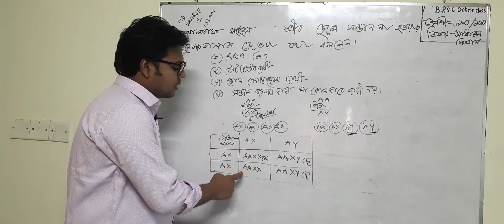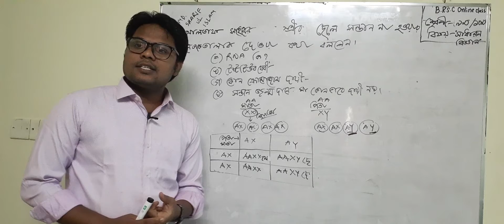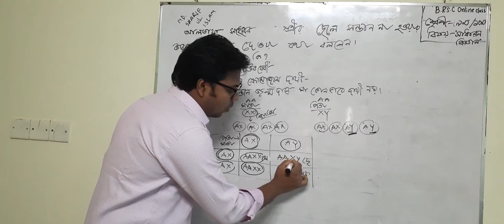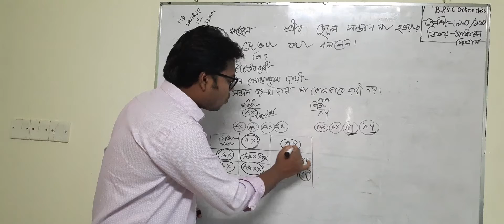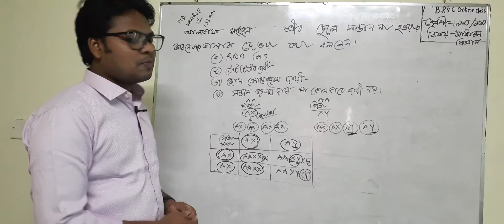নবম/ দশম শ্রেণী-সাধারণ বিজ্ঞান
পঞ্চম অধ্যায়-সাধারণ বিজ্ঞান